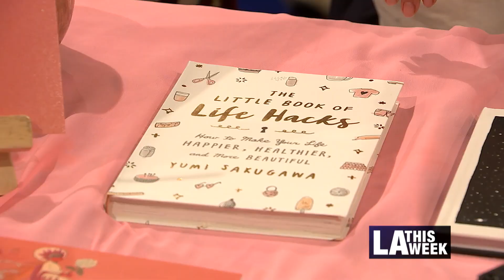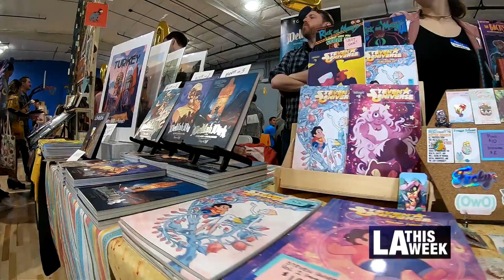Comic Arts LA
Comic Arts LA brings art enthusiasts and local comic book artists together for the fifth straight year